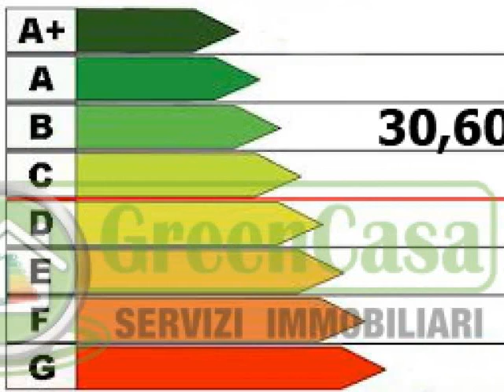3 locali nuovo e terrazzo cavenago